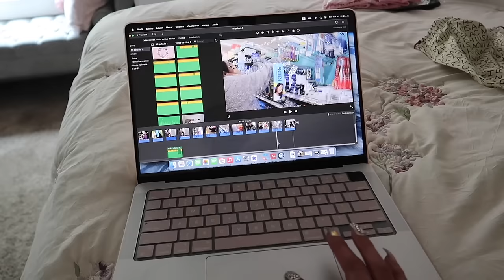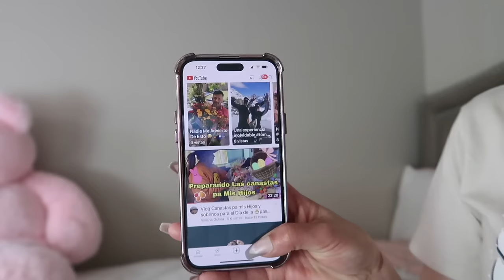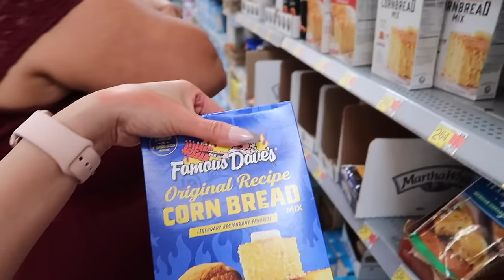ULTIMO DÍA CON MIS PAPÁS🥹SE DESPIDEN 🧳👋😭 MI MAMÁ 🥰COMPRANDO ANTOJITOS PARA LLEVASE 📦😄